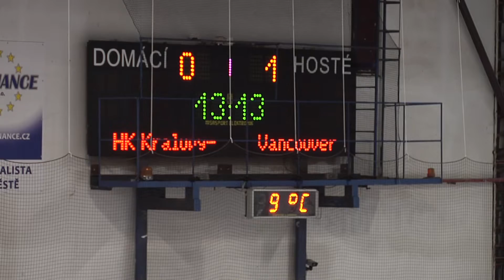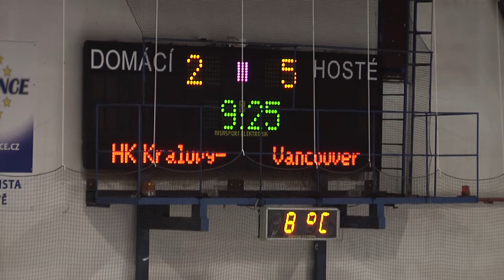Vancouver - Kralupy nad Vltavou